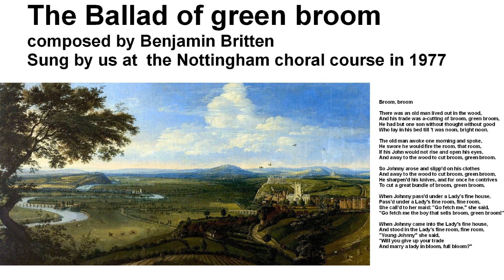Ballad of Green Broom by Benjamin Britten sung at a Nottingham choir course in 1977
Sung by us at a singing course in Nottingham in 1977

Broom, broom

There was an old man lived out in the wood,
And his trade was a-cutting of broom, green broom,
He had but one son without thought without good
Who lay in his bed till 't was noon, bright noon.

The old man awoke one morning and spoke,
He swore he would fire the room, that room,
If his John would not rise and open his eyes,
And away to the wood to cut broom, green broom.

So Johnny arose and slipp'd on his clothes
He sharpen'd his knives, and for once he contrives
To cut a great bundle of broom, green broom.

When Johnny pass'd under a Lady's fine house,
Pass'd under a Lady's fine room, fine room,
She call'd to her maid: "Go fetch me," she said,
"Go fetch me the boy that sells broom, green broom!"

When Johnny came into the Lady's fine house,
And stood in the Lady's fine room, fine room,
"Young Johnny" she said, "Will you give up your trade
And marry a lady in bloom, full bloom?"